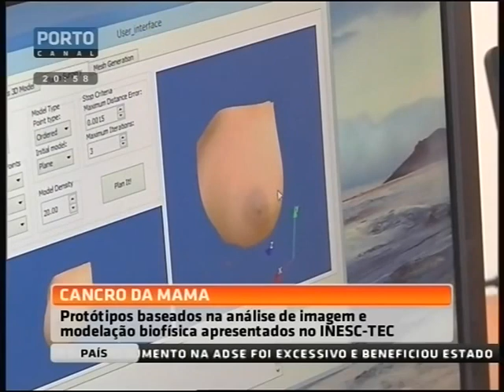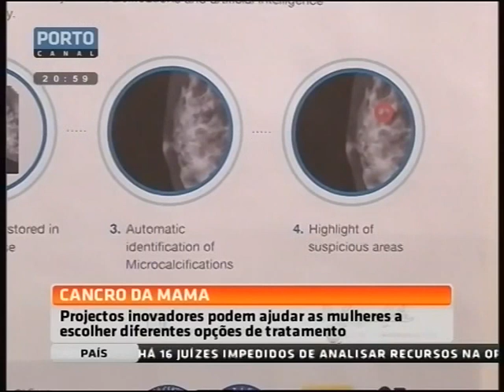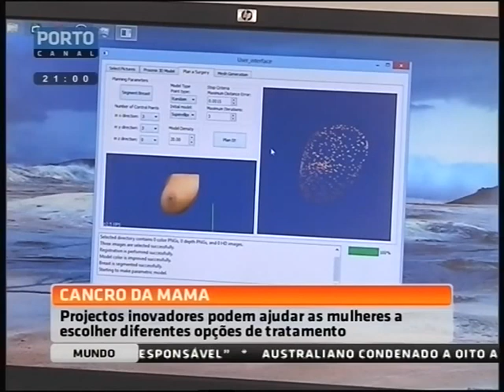INESC TEC: MAP Breast Summer School no Porto Canal, 17jul2015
O INESC TEC recebeu, entre 13 e 17 de julho a escola de Verão MAP Breast, destinada à discussão e apresentação de tecnologias relacionadas com o cancro da mama.No último dia foram apresentados vários protótipos desenvolvidos pelos participantes, assim como os resultados de dois projetos europeus dedicados ao estudo do cancro da mama.

Porto Canal (Jornal Diário), 17 de julho de 2015